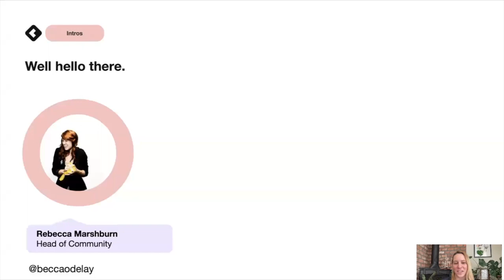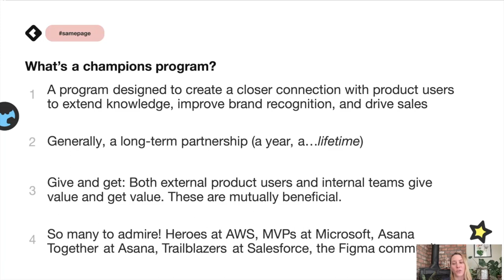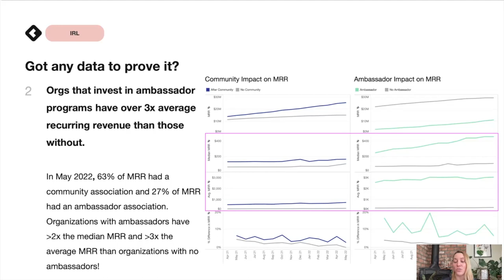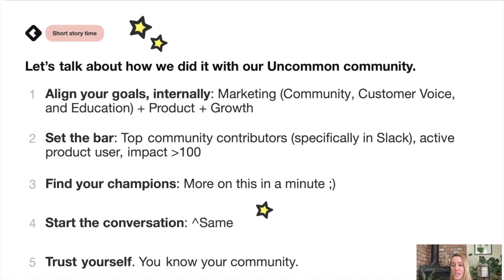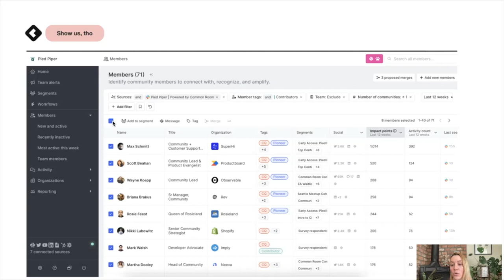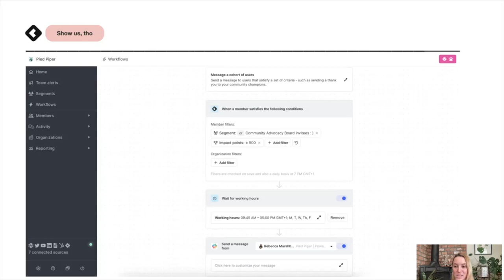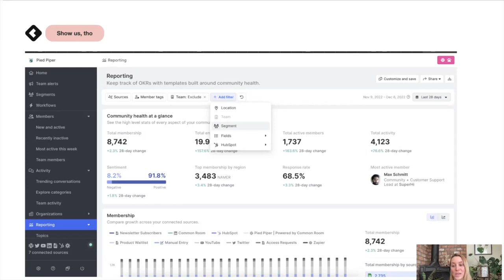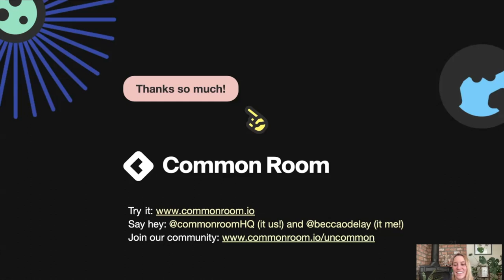Seeding a Champions Program with Common Room | A step-by-step with our Head of Community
Lots of companies have built champions programs to admire, including customers like Asana and Figma. We wanted to take those best practices and combine them with the functionality and insights of Common Room to show community builders how the right tool can make building, growing, and managing a champions program easier, more effective, and more fun. In this video, our Head of Community walks you though how we seeded our future champions program using Common Room.

Choose your own chapter:

00:00 - Introducing Rebecca, Head of Community at Common Room, and today's topic
01:13 - What is Common Room?
02:30 - What is a champions program?
04:00 - Then vs Now: Why it's worth building a champions program
06:27 - Champions program impact: Data points that prove champions program value
08:07 - How to begin implementing a champions program
08:49 - How we seeded our own champions program in our Uncommon community
12:44 - Demo: How we used Common Room to seed our future champions program
17:07 - Using automated Workflows to connect with champions program members
18:38 - Using Team Alerts to get real-time insights into what champions need
19:37 - Using Reporting: Understand champion contributions vs broader community impact
20:46 - Using Topics: See what's important to your champions in real time
21:02 - What we learned from our first Community Advocacy Board meetings
23:48 - Thanks for being here! Learn more about Common Room and Uncommon

To share your champions program ideas and community-building best practices with 1500+ community and DevRel leaders on the daily, join our Uncommon community Slack